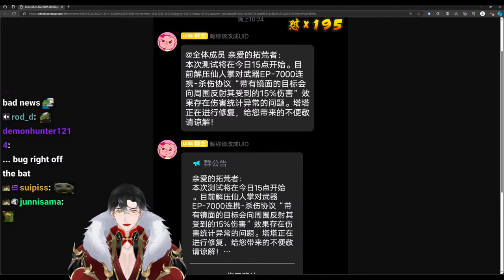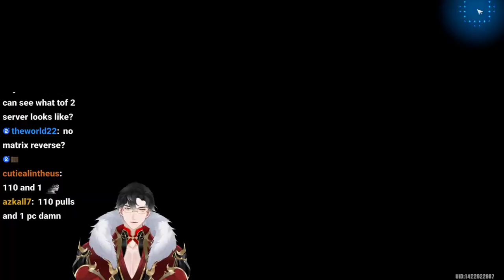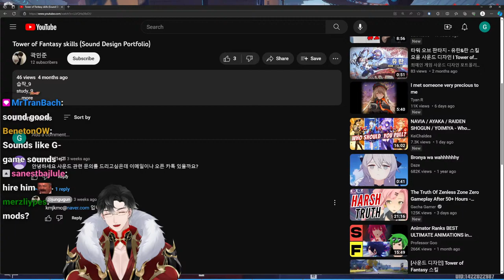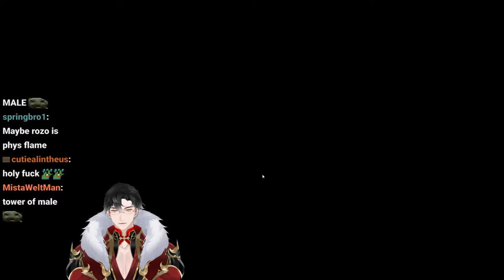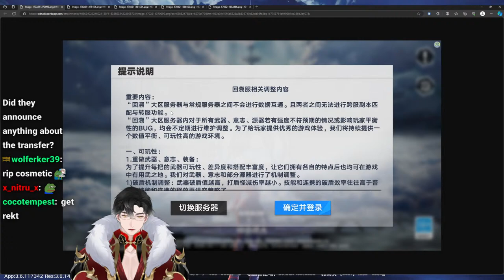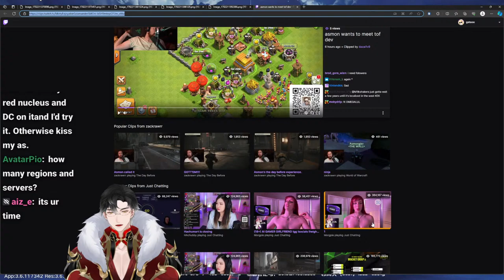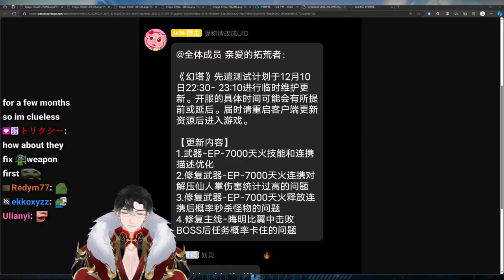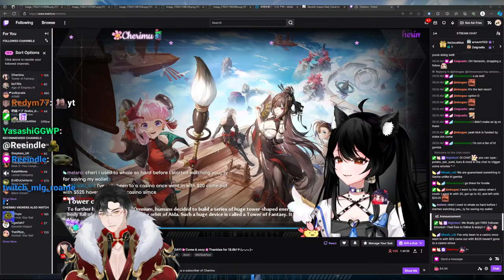3.6 Plotti Testserver NOW | ToF2 Reboot Server Later